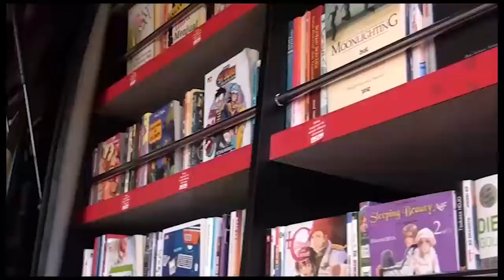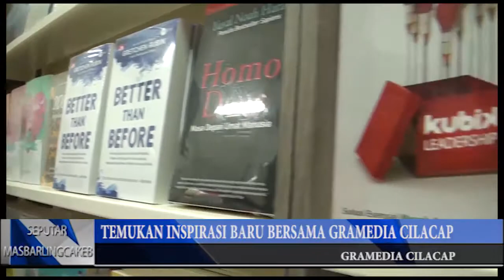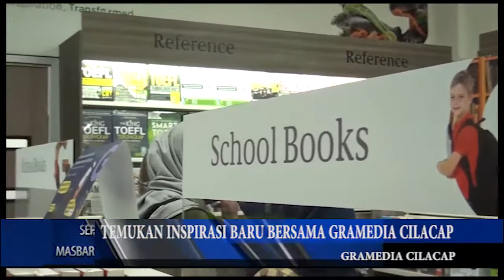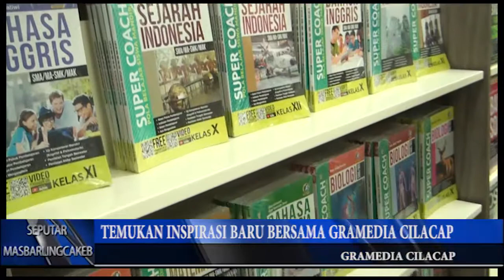TEMUKAN INSPIRASI BARU BERSAMA GRAMEDIA CILACAP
Store Gramedia yang ke 119 meresmikan gerai pertamanya di Cilacap yang berlokasi di Jalan Gatot Subroto 49 C-D pada Sabtu Juni 2019. Dengan luas  166M2 Gramedia Cilacap menyediakan 2.204 koleksi buku dan berbagai pilihan non book seperti stationary yang jumlahnya mencapai 2.164.